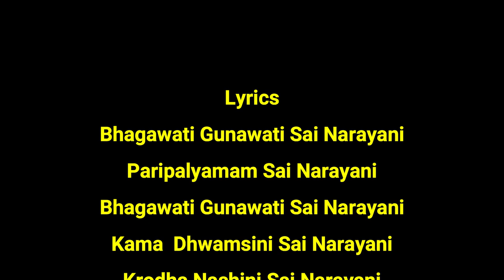BHAGAWATI GUNAWATI SUNG BY MS HARSHITA SAMPATH AND OFFERED TO BELOVED SAI MAA ON 24TH MARCH 2022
Sairam

Invoking Swami’s divine grace and blessings.Pleased to offer at the Lotus feet of Swami, a beautiful Bhajan “ Bhagawati Gunavati” in the golden voice of Ms Harshita Sampath who has with her magnetic voice taken it to heights with superb music arrangement by Vinu Mohan and pleasing chorus by Laxmi and Vinu Mohan. Happy to Place it at Lotus feet of Swami on 24th March 2022 , the day 24th March being the day when my Son Master Aniruddh Merged with Swami at tender age of 10 but after leading myself and my wife Vidya to Swami.
Placed at the Lotus Feet of Beloved Bhagawan as our reverence to dear Aniruddh,
Lots of Loving Sairams
Srinivasan-Nerul

BHAJAN : BHAGAWATI GUNAWATI
SINGER : MS HARSHITA SAMPATH
LYRICS & TUNE : S SRINIVASAN
BACKING VOCALS : LAXMI AND VINU MOHAN
MUSIC, MIXING & MASTERING BY S K DIGITAL STUDIOS -MUMBAI
GRATIUDE:  RADIO SAI AND OTHER SOURCES FOR EXCELLENT PHOTOS AND VIDEOS OF SWAMI